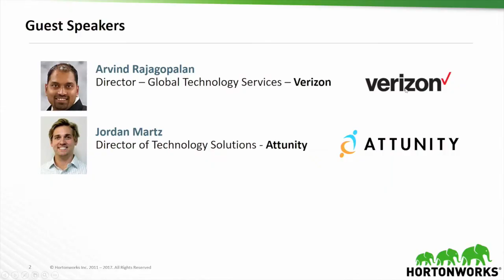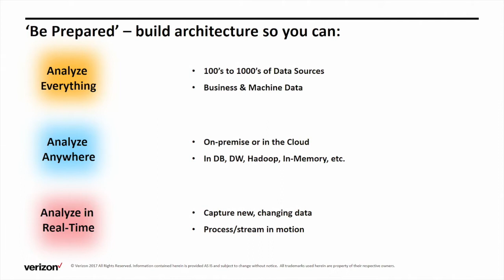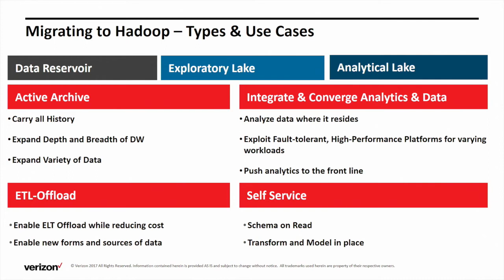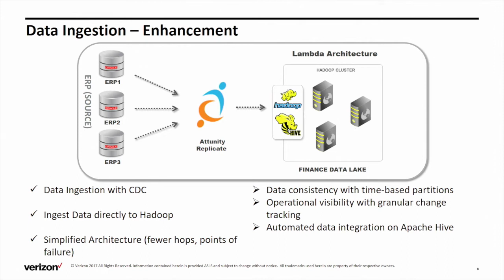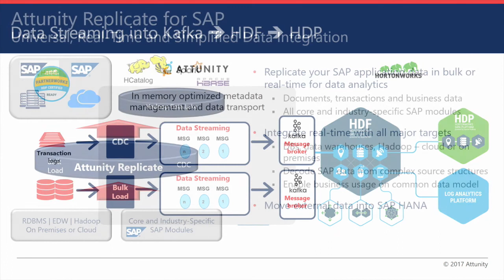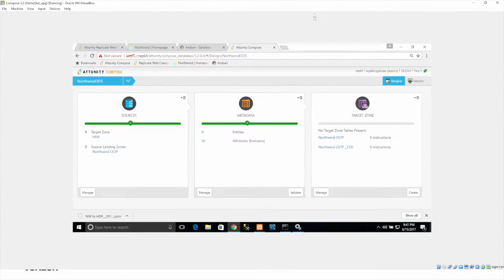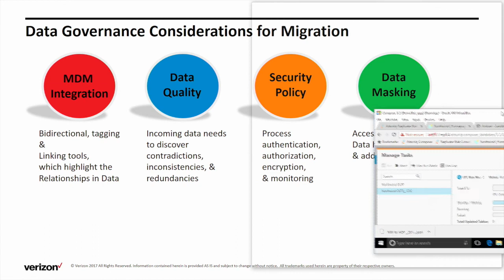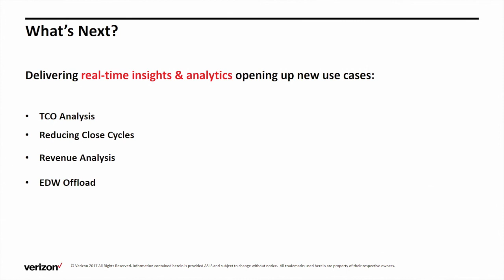Verizon Centralizes Data into a Data Lake in Real Time for Analytics